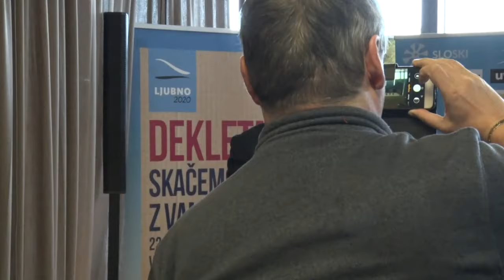Novinarska konferenca pred smučarskimi skoki na Ljubnem ob Savinji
V živo z novinarske konference Smučarske zveze Slovenije pred tekmama svetovnega pokala v smučarskih skokih, ki bosta 22. in 23. 2. na Ljubnem ob Savinji.